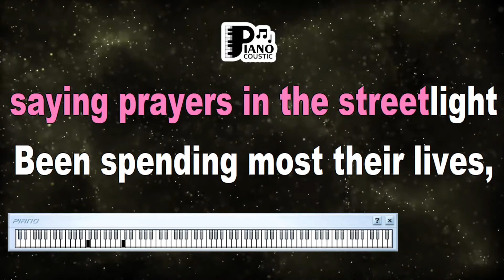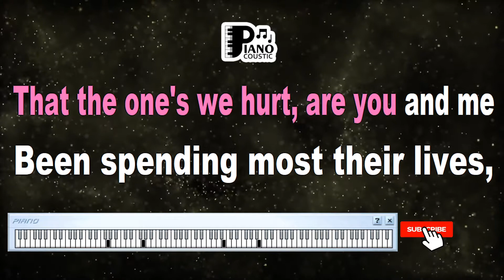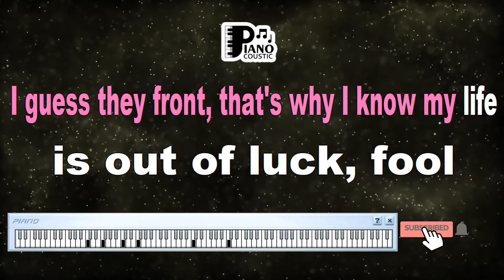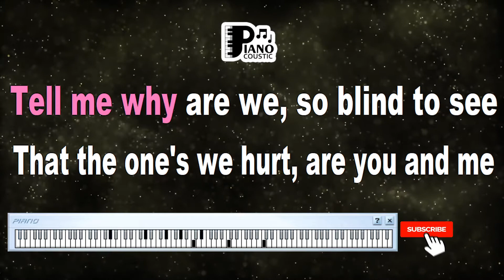GANGSTA'S PARADISE COOLIO FEATURING L V KARAOKE LYRICS COVER YAMAHA PSR S975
Coolio and L.V.: Voices of the Streets

"Coolio and L.V. collaborate to bring to life the stories of those often unheard, addressing the complexities of urban living in their song "Gangsta's Paradise."

"Gangsta's Paradise" paints a vivid picture of the challenges faced by individuals in marginalized communities, highlighting the cycle of violence and the yearning for a better life.

A Glimpse into Street Realities

The lyrics offer insights into the struggles and frustrations that lead individuals to make difficult choices in order to survive.

Karaoke Experience on Yamaha PSR S975

The Yamaha PSR S975 keyboard provides a platform for an immersive karaoke experience, allowing participants to connect with the song's themes.

Singing with Empathy

As participants sing along to "Gangsta's Paradise," they step into the shoes of those grappling with adversity, fostering a deeper understanding of their experiences.

A Tribute to Empowerment

"Gangsta's Paradise" resonates with individuals who recognize the importance of addressing the challenges faced by marginalized communities. The karaoke version extends this connection, inviting both fans of the song and newcomers to reflect on societal issues.

Conclusion

"Gangsta's Paradise" by Coolio featuring L.V. is a powerful commentary on urban realities, offering a glimpse into the struggles faced by individuals in underserved communities. The karaoke lyrics cover on the Yamaha PSR S975 keyboard elevates this experience, enabling participants to immerse themselves in the narrative. As we sing along to the impactful melody and contemplate the lyrics, we become part of a legacy of individuals who advocate for change and social justice. In a world that often overlooks the challenges faced by marginalized populations, "Gangsta's Paradise" stands as a reminder of the importance of understanding and addressing the complex realities of urban life.

[Chorus: LV]
Been spendin' most their lives livin' in the gangsta's paradise
Keep spendin' most our lives livin' in the gangsta's paradise